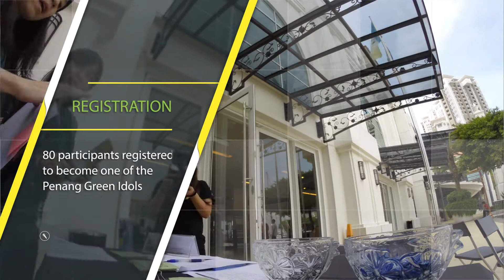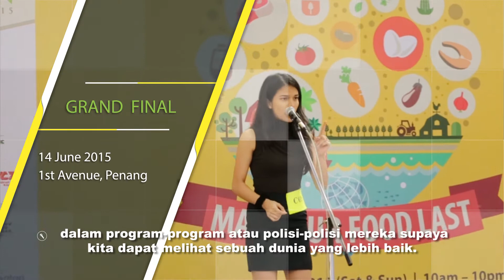Penang Green Idol 2015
Penang Green Idol is a competition designed to encourage youth, particularly students to share their ideas and thoughts about environmental issues and to enhance their knowledge and awareness.

It mostly carried out during Earth Day celebration, an initiative for young generation to be aware, learn and conserve the environment in line with Penang State’s mission to be a green state.

Final: 16 June 2015
Venue: 1st Avenue Mall, Penang